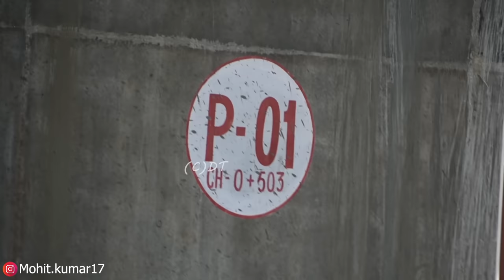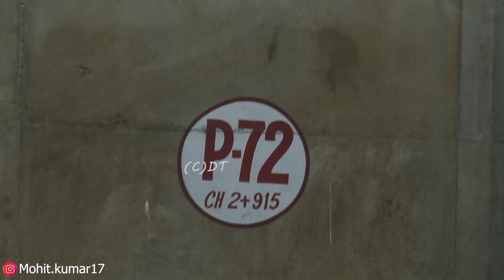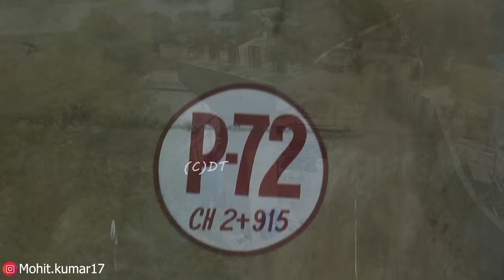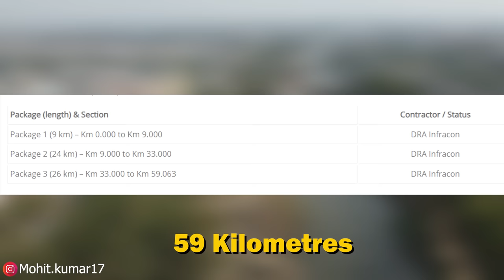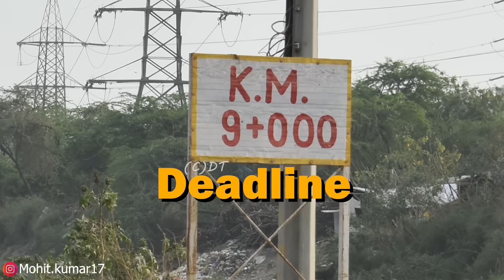Delhi Mumbai Expressway Link Road : Full Delhi Section Update | ऐसी Update नहीं देखी होगी अभी तक 🤩🔥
DND–Faridabad–KMP Expressway (NH-148NA) is an under-construction 59 km long, 6-lane wide access-controlled expressway in Delhi NCR, India. It will connect the junction of DND Flyway and Ring Road at Maharani Bagh in Delhi with KMP Expressway at Khalilpur, Nuh district (near Sohna) in Haryana. Initially it was a separate expressway, but now it is a part of Delhi–Mumbai Expressway project. This expressway will have an additional 31 km long spur link from Sector-65, Faridabad bypass to Jewar Airport.

In Haryana, it will pass entirely through existing Faridabad bypass road. The HSVP has transferred the Faridabad bypass to NHAI for the construction of Delhi–Mumbai Expressway project.